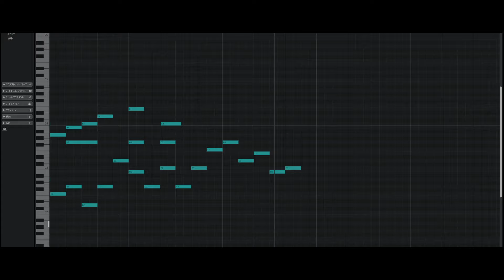【依頼作品】ゆったり優しいオルゴール曲『musicbox_027』【オルゴール曲作る企画 】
夜の雑談向けに、お話の邪魔をしないような感じのオルゴール曲。
伴奏はシンプルながらも、なんとなく対位法っぽいアレをアレして良い感じにアレしました。
（実際に厳密にやっちゃうと自由度がなくなっちゃうので、教科書にこんなの書いてあったなー程度）

全体的に柔らかい雰囲気で、睡眠用にもよさそうです。

総評：好き。

こちらはTwitter（X）で募集しておりました、オルゴール曲作る企画で制作した楽曲です。
ご依頼者様のために制作した物ですが、ポートフォリオも兼ねてYouTubeに投稿をさせて頂いてます。
フリーBGMではない為、ダウンロードは出来ませんが聴くだけならタダです。
※27番から、フリーBGMと区別がつくようにタイトル頭に【依頼作品】とつけました。

★ご依頼者様
月影美虎都様

基本的にナンバリング順に投稿してますが、抜けている番号＝確認中や、依頼者様の希望による公開時期の調整をしています。忘れてなければ後で投稿します。
また、9番より前は前回実施の企画で制作したものでYouTubeには投稿していません。

背景…Adobestockより。

★★キャラクター名募集イベントやります！！！！！
去年やってた奴です。
見習い魔女シリーズの子たちをメインに募集しますが、他のキャラクターも全然ご提案頂いて大丈夫です！

詳細はリンク先からご確認ください！

前半戦「キャラクター名候補募集」
24/7/15 23:59まで
後半戦「キャラクター命名アンケート」
24/8/15 23:59まで

フリーBGMサイトをリニューアルしましたので報告です。
検索性が格段に上がっていると思います。

既存曲が投稿し終わるまで、「新着順」の表示が機能しないのは許してください…（余裕があるときにシリーズ毎にまとめて投稿していきます）

今やってる企画・シリーズ
■『異世界旅行記楽曲集』
先に楽曲タイトルを募集し、それに曲を付ける企画です。
楽曲としてのコンセプトはFictional OSTシリーズ同様、架空ファンタジーサントラをイメージ。
募集時に承諾頂けている方はCD化の際に名前が載ります。

■『VTuber×フリーBGM企画2』（完結）
前回そこそこ評判良かった気がするので、2回目です。
VTuberさんを元ネタにフリーBGM作っちゃおうって企画です。
曲が伸びたらネタにされた人はドヤ顔できます。

■『8bit Collection』（完結）
過去作の8bitアレンジを作っていきます。
→アルバム化しました

■『ルーシュカの冒険譚』
音楽×RPG風マップな企画。
鹿っぽい子がわちゃわちゃします。

マップ→Inkarnateで作成
ルーシュカ立ち絵…きゅろ様
ルーシュカドット絵…ユカリ様
専用タグ→ # ルーシュカの冒険譚
ファンアート→# ルーシュカの絵日記

■『Little Riddle Series』（完結）
ミステリーな感じのあやしい曲をつくります。
→ミステリーに限らず、色んなアヤシイ感じの曲をつくります。
当初の想定は見習い魔女シリーズの派生。
つ　ま　り　平　和

■『見習い魔女シリーズ』（完結）
見習い魔女ちゃんを主人公に、ゆるめファンタジーな世界観の曲を作りました。
アルバム名……「見習い魔女とふしぎの森」「Paysage de Strahlburg」の2つ。

■『Musicbox Collection』（完結）
オルゴール曲いっぱい作りました。

■『Fictional OST』（完結）
架空のサウンドトラックシリーズです。

👇アルバム化してます👇
・Fictional OST 01
・Fictional OST 02
メロンブックス委託（通販）

■画像
特に断りのない場合は
Niji-Journey/Midjourney（AI）で生成しています。
配布はしていません。
■Discord鯖
ファン向けコミュニティサーバーです。
雑談・作業通話などあります。

　Member Ship 始めました

　 特典
　★壺主Lite
　・名前の横に壺バッジが付きます
　　（だんだん豪華になって最終的にフィーバーします）
　・メンバー専用スタンプ（提案大歓迎）
　・Discord鯖内で名前の色が変わります（要連携）

　★壺主（株主的なノリで）
　・壺主Liteの特典内容
　・不定期で没曲の公開（GoogleDrive）
　・その他、思いつきで何かします

　★☆★宣伝★☆★

Boothにてアルバムを販売しています。
楽曲まとめや、単体楽曲＆アレンジ版のセットなど、いろいろご用意しています。
Booth販売限定の音源などもございますので、よろしければご検討ください
（試聴はYoutube上でできます）

作曲・編曲：南雲 莉翠